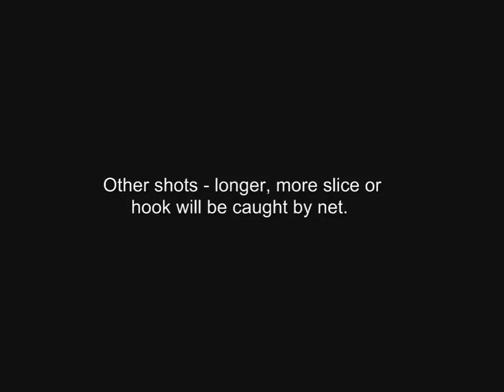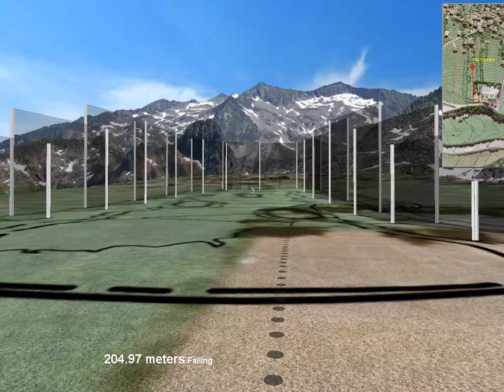Ötztal - Driving Range Simulation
Simulation of the proposed driving range in Ötztal.
Tight situation but doable with 'controlled distance' range balls that fly 75% of normal balls and netting.